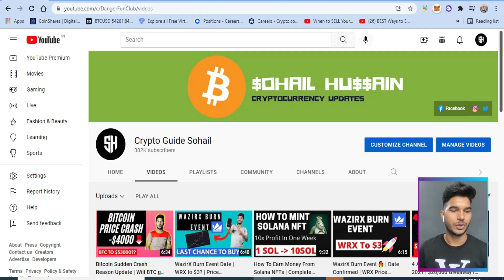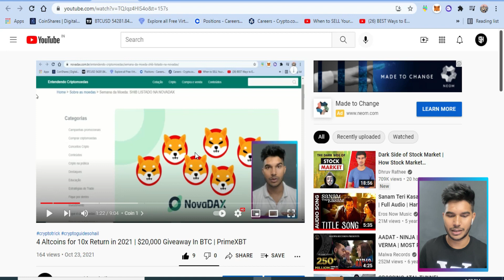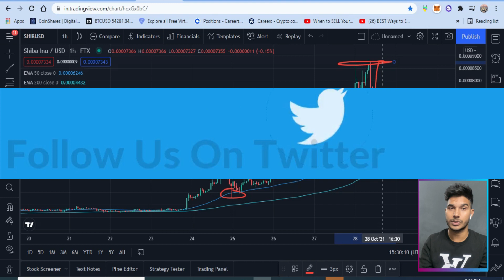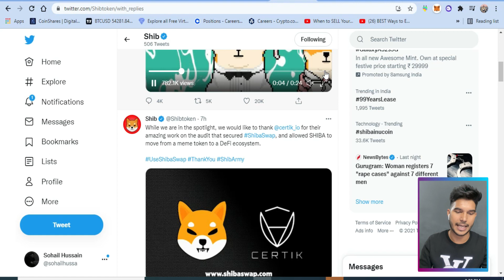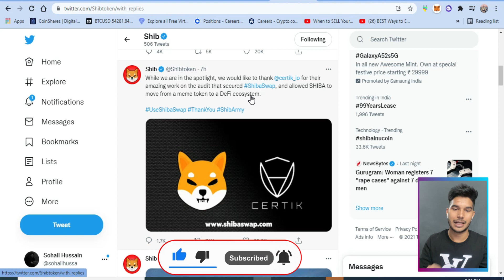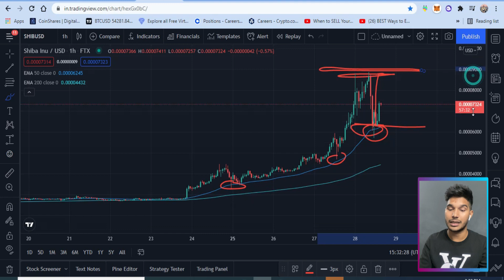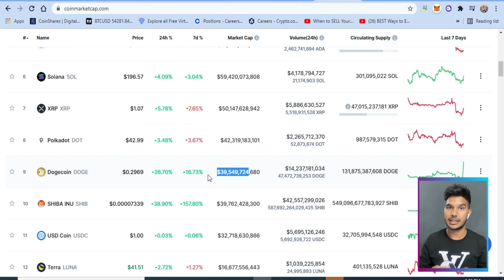Shiba Inu Important Updates | Shiba Inu Will Replace Dogecoin | Shiba Price Prediction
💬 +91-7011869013